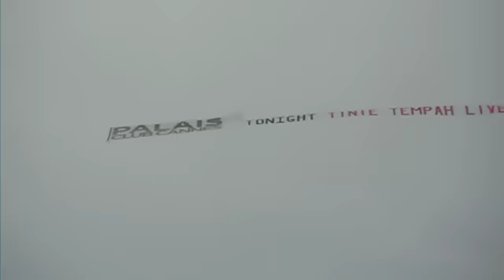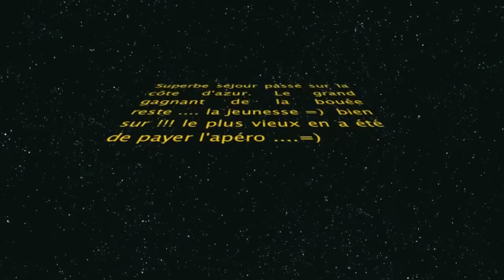Bouée Tractée CANNES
Bouées, CANNES, Musique, swedish house mafia, mgmt, Black eyed pease, film , bateaux, Bouées tractées, sensation...